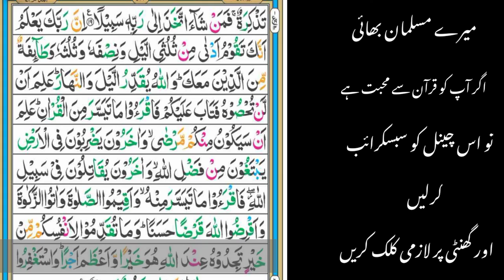Surah Al muzammil | recitation of Quran | beautiful recitation | tilawat | copyright free Quran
Beautiful recitation. Talawat quran ..